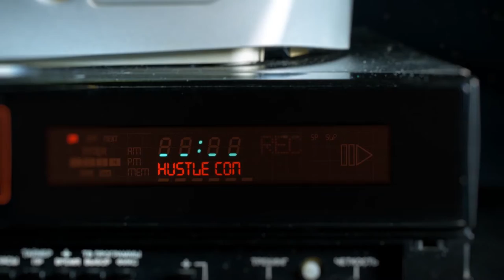Jason Calacanis shares his business tactics – Hustle Con 2016